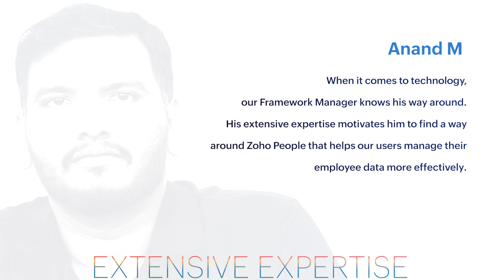The People Behind People - Anand M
Meet Anand, the genius behind Zoho People's awesome forms, self-service portal, and APIs. He's all about staying in the know when it comes to the latest trends and tech.